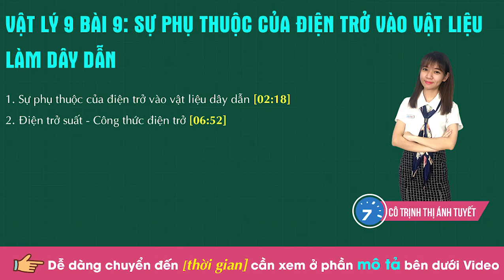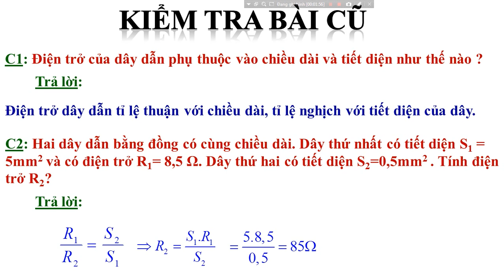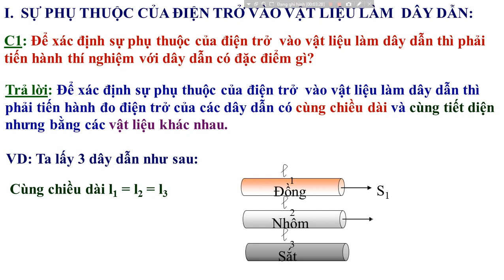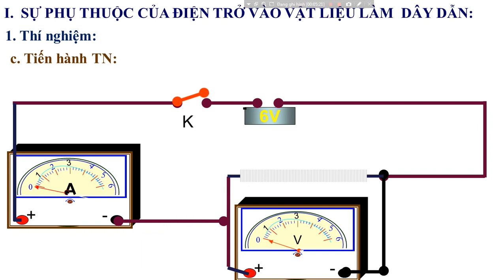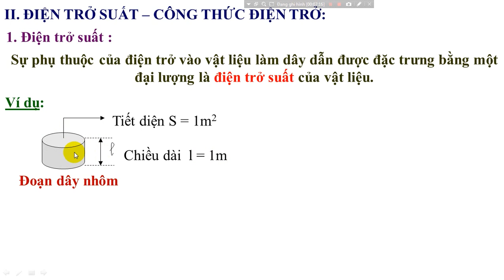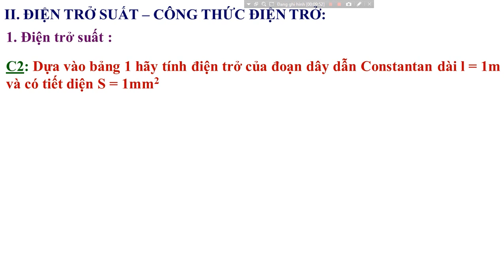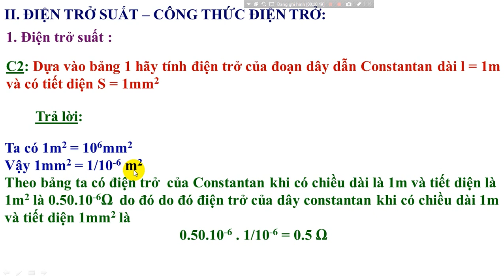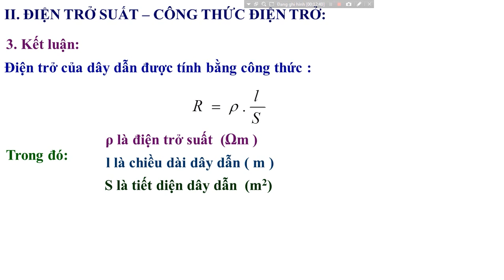Vật lý 9 Bài 9: Sự phụ thuộc của điện trở vào vật liệu làm dây dẫn | HỌC247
1. Sự phụ thuộc của điện trở vào vật liệu dây dẫn [02:18]
2. Điện trở suất - Công thức điện trở [06:52]

Cảm ơn các em đã xem Video Bài 9: Sự phụ thuộc của điện trở vào vật liệu dây dẫn SGK Vật lý 9 của cô Trịnh Thị Ánh Tuyết

--- Xem video bài giảng kế tiếp ---
"Bài giảng SGK Vật lý 9- Cô Trịnh Thị Ánh Tuyết | HỌC247"
"HD giải bài tập SGK Vật lý 9 - Cô Trịnh Thị Ánh Tuyết | HỌC247"

Trân trọng !